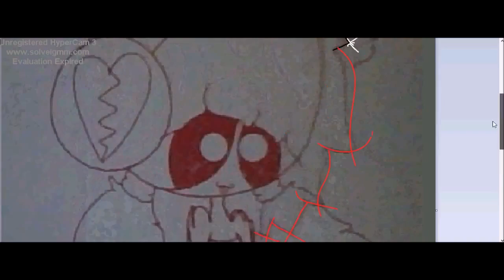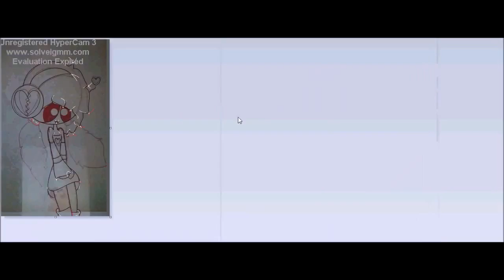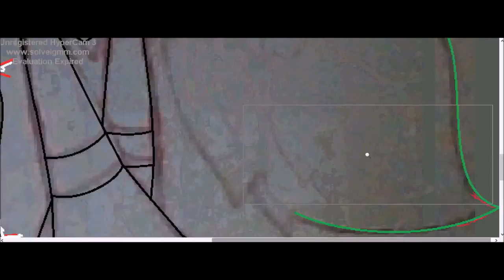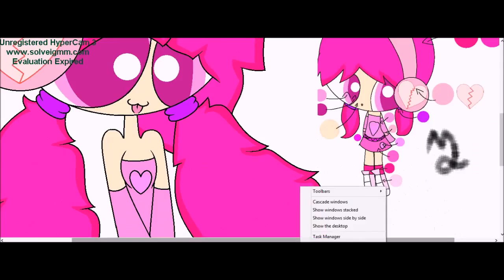Pinkie Pie Gift -- REUPLOAD --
ReUploaded From My Old Channel